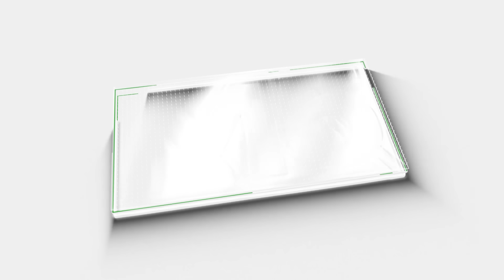പിണറായിയുടെ കത്തിൽ കുടുങ്ങി ആരിഫ് മുഹമ്മദ് ഖാൻ ; അമിത് ഷായ്ക്ക് മുന്നിൽ ഹാജരായി | Pinarayi Vijayan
പിണറായിയുടെ കത്തിൽ കുടുങ്ങി ആരിഫ് മുഹമ്മദ് ഖാൻ ; അമിത് ഷായ്ക്ക്  മുന്നിൽ ഹാജരായി | Arif Mohammad Khan | Amit Shah